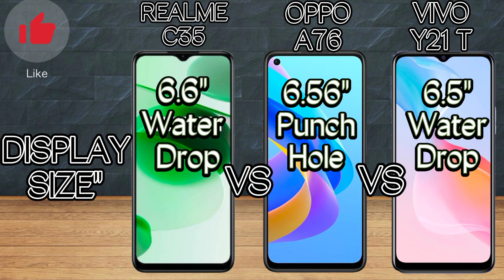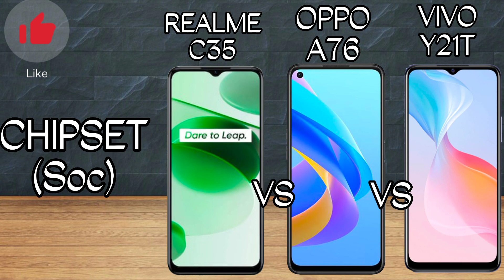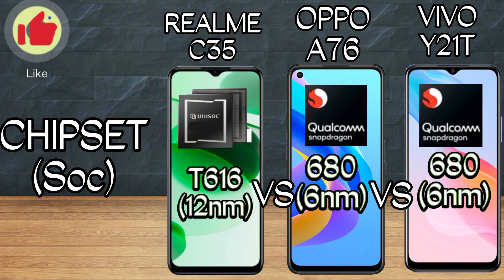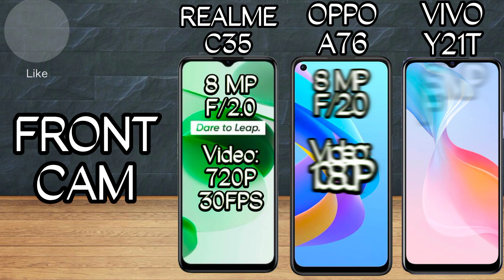Comparisons Of REALME C35 VS OPPO A76 VS VIVO Y21T.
PLEASE WATCH COMPLETE

VIDEO AND THEN YOU

 WILL DECIDED WHICH

PHONE IS BETTER